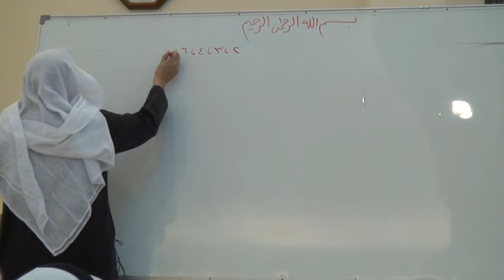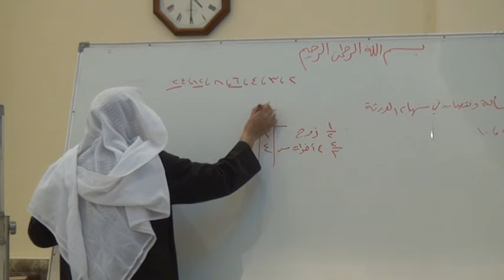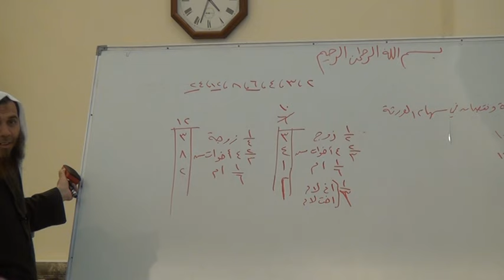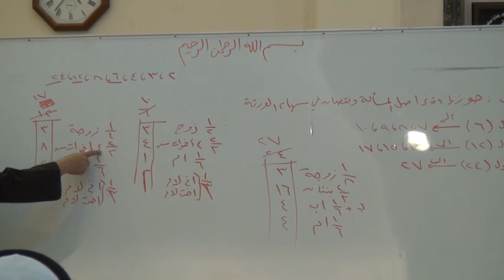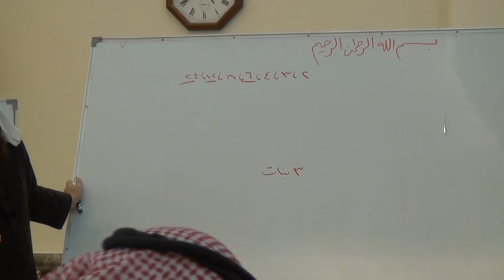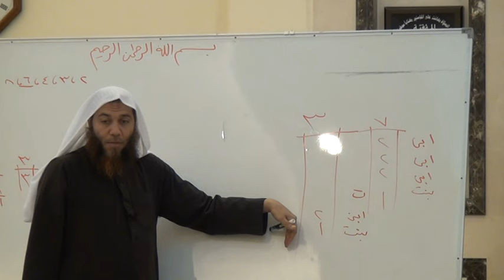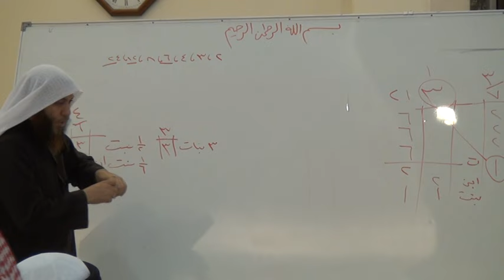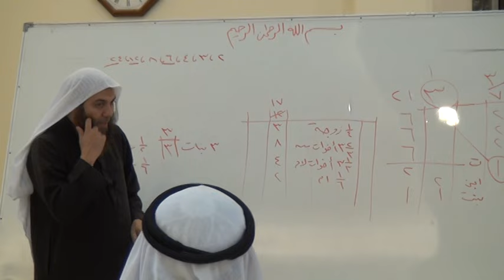01 شرح الرحبية في الفرائض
شرح الرحبية في الفرائض 01
للشيخ هيثم سرحان حفظه الله المدرس في معهد الحرم النبوي سابقا